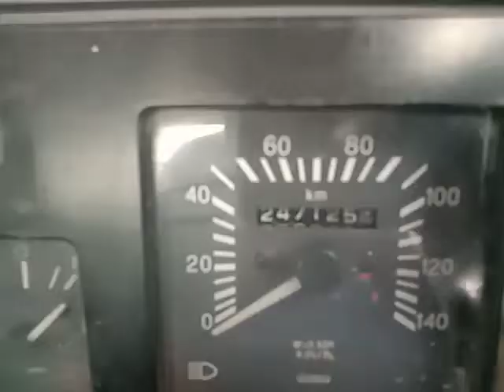2007 TATA SFC407 4X2 CARGO TRUCK